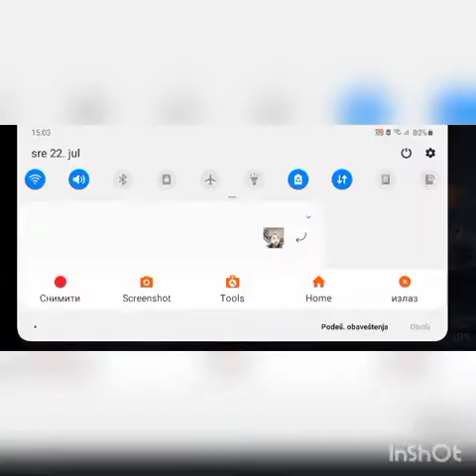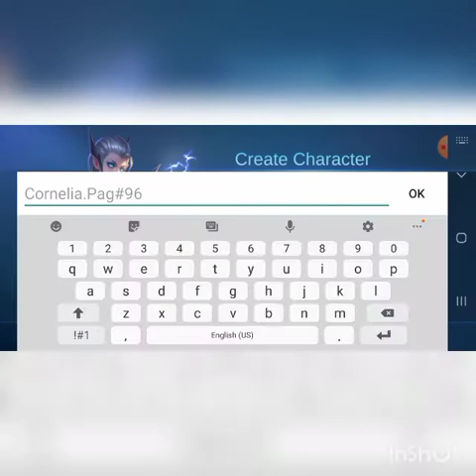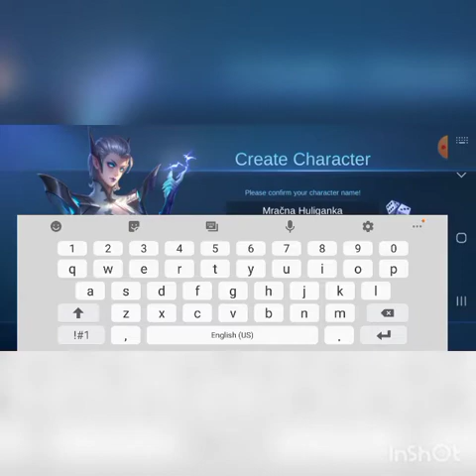Mobile Legends ep:1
Subskrajb lajk i sher